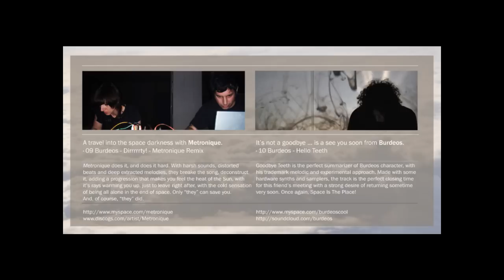cl-026-R 10 Burdeos - Hello Teeth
cl-026-R | Burdeos - The Other Space Stories (Reworks and Remixes by Burdeos and friends)

Space Trip Into Parallel Universe

Complementing the previously well-received album "Unicorns, Saigas, Narwhals and Other Space Stories", Burdeos teamed up with some of his mates to produce reinterpretations of the album's finest tunes. On "The Other Space Stories" Burdeos opens and closes the album with some variations as well, whilst in between you'll find some spacey mixes from the likes of Ralp, Sr. Aye, Rec_Overflow amongst other talented folks. It's a burst of super novas shaping into new shining undecifrable space objects, while we're in our tiny ships witnessing these wonderous events and suddenly the void and silent universe turns into a sensorial banquette. Never exploring a parallel universe has been this much fun! [F.G.]

Tracklist:

cl-026-R 01 Burdeos - I Hope You Feel Better
cl-026-R 02 Burdeos - Life Is A Test (bRUNA Remix)
cl-026-R 03 Burdeos - Opaque Stars Part1 (Angel Galan Mix)
cl-026-R 04 Burdeos - I See Orion Sitting On The Beard Of An Intergalactic Whale (Sr. Aye Remix)
cl-026-R 05 Burdeos - Unicorns Saigas Narwhals And Other Space Stories (Rec_Overflow Megamix)
cl-026-R 06 Burdeos - Jupm Jmup (Ralp Remix)
cl-026-R 07 Burdeos - Opaque Stars Part2 Leftkicks Avistamiento Remix)
cl-026-R 08 Burdeos - I Hope You Are Well (Macroeconomics Remix)
cl-026-R 09 Burdeos - Dirrrrrty (Metronique Remix)

style: dubstep, idm, experimental
format: mp3 (320 kbps)
time: 00:43:56

released with Crazy Language